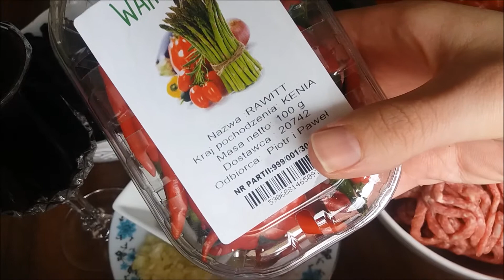Najlepsze chili con carne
Pyszne danie jednogarnkowe rodem z Meksyku, albo może raczej Teksasu, a tutaj z twistem brytyjskim :)

Składniki:
500 gramów mielonej wołowiny
1-2 puszek fasoli czerwonej, czarnej lub mieszanej
2 puszki pomidorów bez skóry krojonych  w puszce
4-6 kostek czekolady
1 łyżka kolendry
1 łyżka kminu rzymskiego (kuminu)
2 łyżeczki cynamonu
2-4 papryczek chili
2 średnie cebule
3-4 ząbki czosnku
200 ml czerwonego wina półwytrawnego
1 łyżka sosu Worcestershire